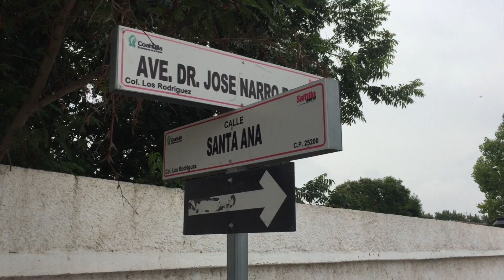Se pasa alto y choca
Por no respetar el señalamiento de alto, cesar Hdz conductor de una camioneta Nissan tipo estaquitas provocó un choque en el bulevar de José narró Robles y calle Santa Ana de la colonia los Rodríguez

El vehículo afectado un Ford fiesta, circulaba de poniente a oriente sobre el mencionado bulevar y fue la camioneta quien le quitó el derecho de paso

Hasta el lugar acudió la ambulancia de bomberos quienes valoraron a los conductores quienes por fortuna no resultaron lesionados y no fue necesario su traslado algún hospital
Elementos de tránsito municipal Tomo conocimiento del accidente ordenando el traslado de los vehículos al corralón